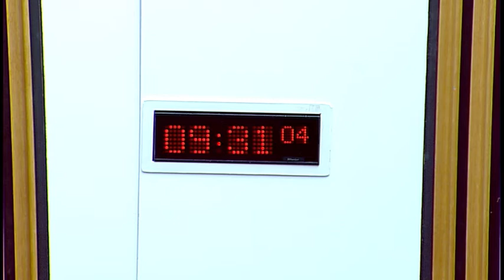Social Security Committee - Scottish Parliament: 20th April 2017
Agenda:

1. Decision on taking business in private: The Committee will decide whether to take items 4, 5 and 6 in private.

2. Child Poverty (Scotland) Bill: The Committee will take evidence on the Bill at Stage 1 from—
Peter Allan, Community Planning Manager, Dundee City Council;
Professor Andrew Russell, Medical Director and Deputy Chief Executive, NHS Tayside;
Robert McGregor, Policy Manager, Fife Council;
Dr Margaret Hannah, Director of Public Health, NHS Fife;
Bill Scott, Director of Policy, Inclusion Scotland;
Emma Trottier, Policy Manager, Engender.

3. Child Poverty (Scotland) Bill (in private): The Committee will review the evidence heard earlier in the meeting.

4. Budget process consultation: The Committee will consider whether it wishes to respond to the Budget Process Review Group’s consultation.

5. Annual report: The Committee will consider its approach to its annual report.

6. Committee expert support: The Committee will consider nominations for expert support for its work.